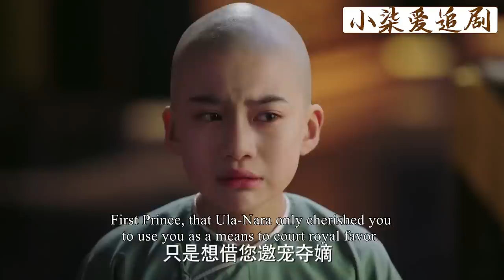阿箬以為當上妃子就能被人瞧得起，不料永璜一張口，就讓她顏面無存！